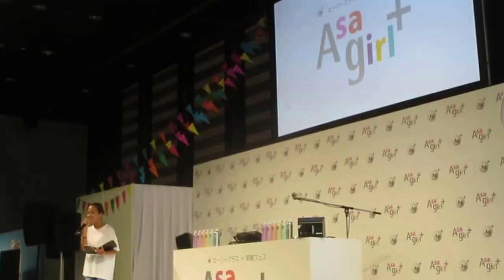Asagirl+（アサガールプラス） 早朝フェス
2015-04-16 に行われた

資生堂のデオドラントブランド「エージープラス」の

「Asagirl+（アサガールプラス）」の早朝フェスのダイジェスト動画です

「Asagirl+」とは？

エージープラスが提案する、新しい朝のスタイルで

「朝活」に"ニオイケア"まで取り込んだ、新しい概念です

出社前に、健康的なアクティビティで気持ちよく体を動かすし

エージープラスを使うことで、ニオイを気にせず

ポジティブにその日一日をスタートさせる

働く女性のライフスタイルを、もっと素敵に、もっと快適に、もっとアクティブに

エージープラスがお贈りする早朝フェス

ゲストは

なんと！

人気ダンスグループTRFのSAMさん・DJ KOOさんが

「Ag do Dance」で

一緒に早朝フェスを盛り上げてくださっていました